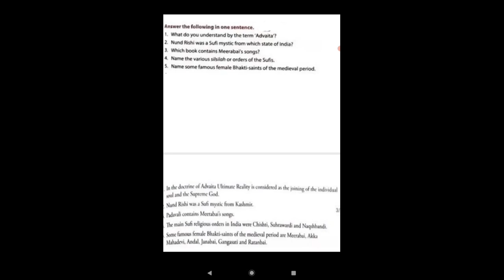FOOTPRINTS VII = RELIGIOUS BELIEFS AND POPULAR MOVEMENTS =ONE SENTENCE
FOOTPRINTS VII =
 RELIGIOUS BELIEFS AND POPULAR MOVEMENTS =ONE SENTENCE